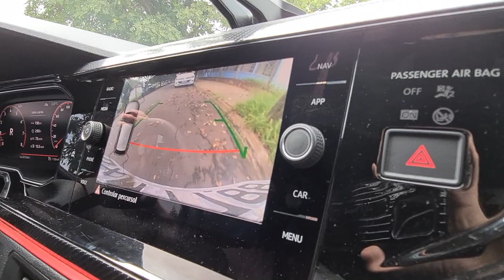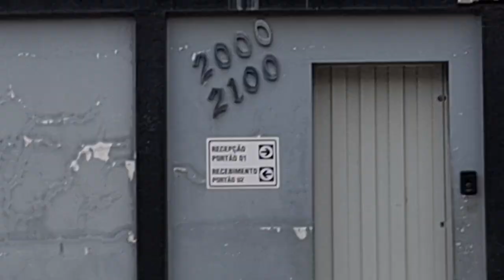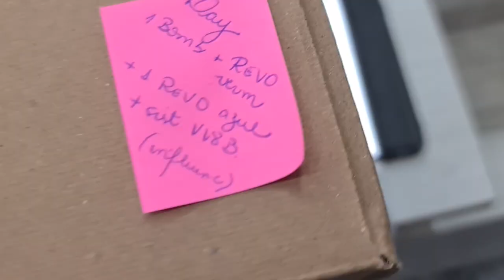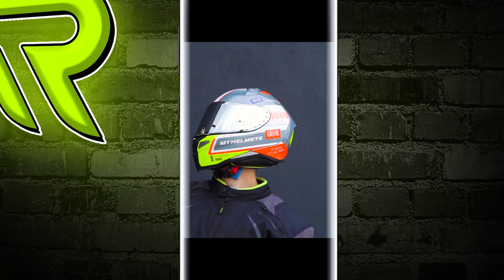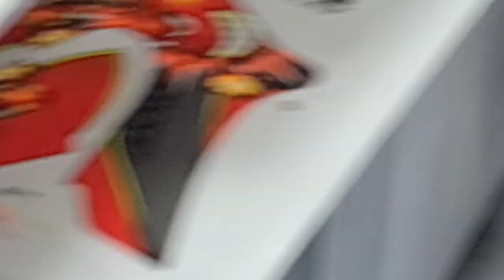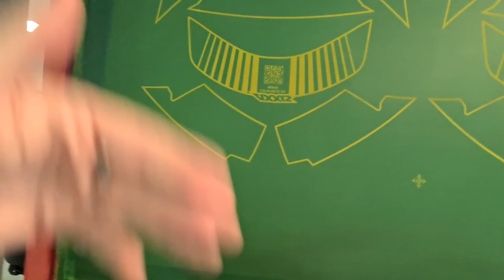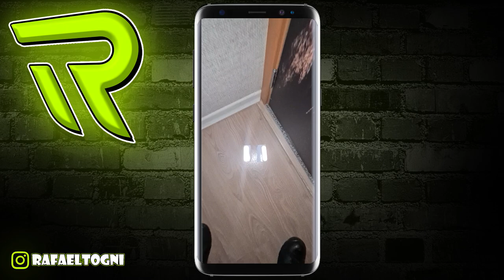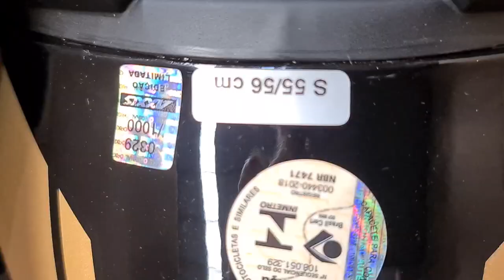CAUSAMOS NA FÁBRICA DA AXXIS | VLOG | Rafael Togni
No vídeo de hoje você vai ver um Tour Guiado pela @daymiiguel  na Fábrica dos Sonhos Axxis.
Eu e meu amigo Paulo Sandy fomos de Poços de Caldas - MG até Limeira - SP onde fica a Fábrica da Axxis. Fomos de carro pois a chuva não parava a dias, mas a ideia inicial era ter ido com nossas motos, para gravar conteúdo pro instagram da Axxis e os nossos.
Nesse Tour Guiado, vocês vão ver como são fabricados os capacetes Axxis desde o casco e o grafismo até pintura e forração, conhecendo todos os pontos positivos dos capacetes Axxis, tanto em acabamento quanto em segurança.

Outras informações:
Gravação: Samsung Galaxy S20 Ultra | Rafael Togni
Edição: Adobe Premiere 2019 | Rafael Togni
Capa/Thumbnail: Adobe Photoshop 2019 | Rafael Togni